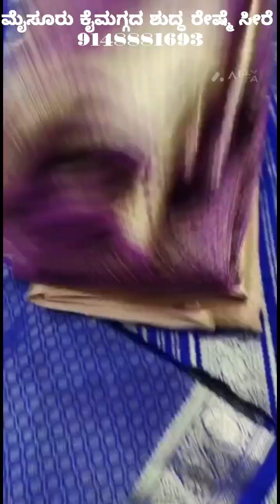🇮🇳ಮೈಸೂರು ಸಿಲ್ಕ್ ಸೀರೆ MYSORE PURE SILK SAREES 2023-24😍MCS-177🇮🇳SILK MARK CERTIFIED 📱